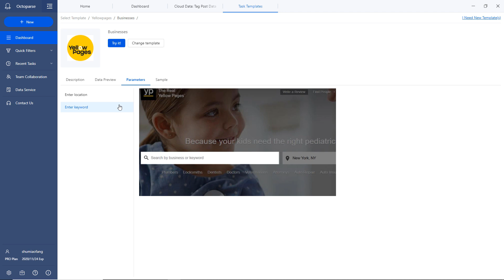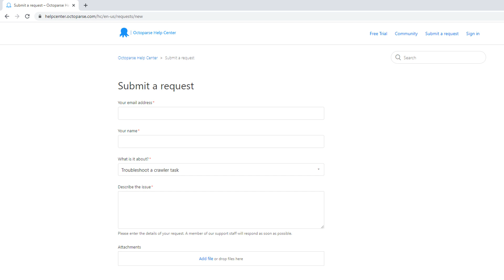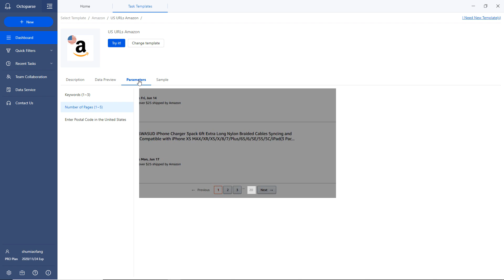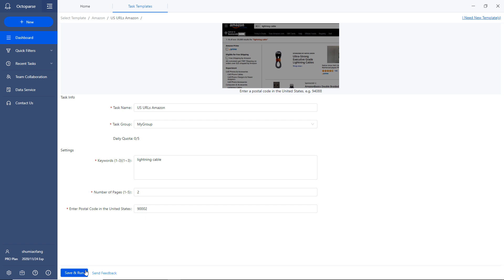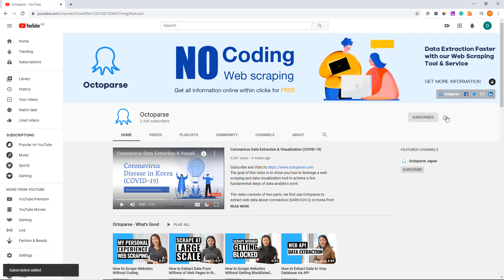How to Scrape Amazon Listing Data in ONE CLICK: Products, Prices, ASINs... (Tutorial 2020)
✨What is a web crawler?
✨How does a web crawler work?
✨What are the differences between it and a web scraper?

In this tutorial, I’ll show you how to use web scraping templates in Octoparse 8 to extract Amazon listing data in 3 steps.

The ready-to-use template is a unique feature of Octoparse. They are prebuilt crawlers that can be used to scrape popular websites such as Amazon, Facebook, Twitter, Google Maps, Yellowpages, and many more. Since all the data fields are pre-set, there’s no need to configure the crawlers by yourself. Simply enter the search value and it will fetch the data for you right away.

The Amazon Template we picked in this video can gather the ASINs, titles, detail page URLs, ratings, and prices of the product.

The sample output gives you an idea of what the end result will look like when it completes. We should be able to get all the information in a nice and structured format.

Step 1: Choose a template 0:47
Step 2: Read the instructions 1:40
Step 3: Fill in the parameters and start extraction 2:30

***About Us***
Octoparse data extraction: is a webscrapingtool webcrawler specifically designed for scalable data extraction of various data types. It can harvest URLs, phone, email addresses, product pricing, reviews, as well as meta tag information and body text. Octoparse is a SIMPLE but POWERFUL web scraping tool for harvesting structured information and specific data types related to the keywords you provide by searching through multiple layers of websites.

*** FOLLOW TEAM ! ***